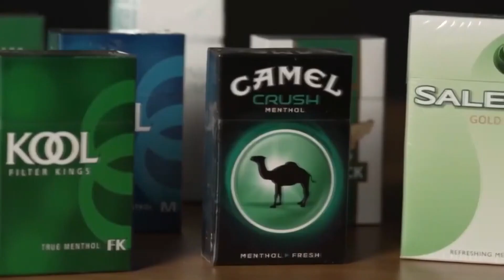FDA rethinking its strategy for its tobacco program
Public health groups want the FDA to regulate tobacco and e-cigarettes more, but tobacco companies say the FDA hasn't done enough to approve alternate products.